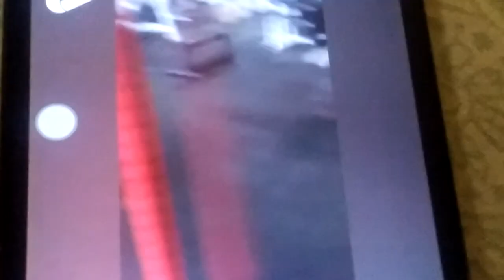SHIT HAPPENS. LMAO 😆😂